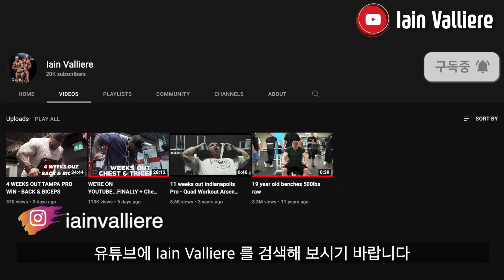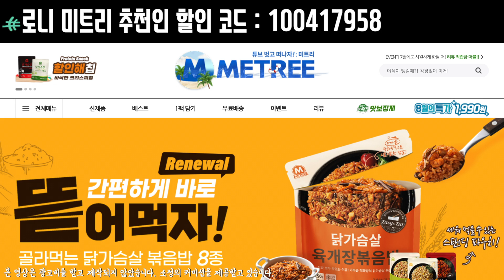ㅁ 괴물 같은 가슴 근육을 만들기 위한 최고의 방법!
Iain Valliere 를 만나다!